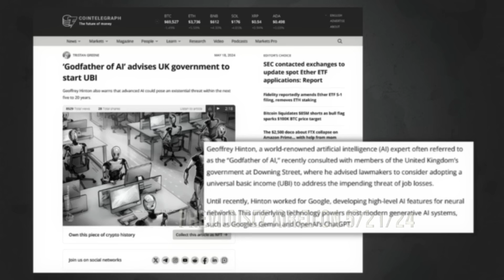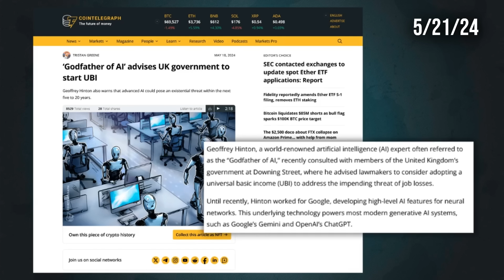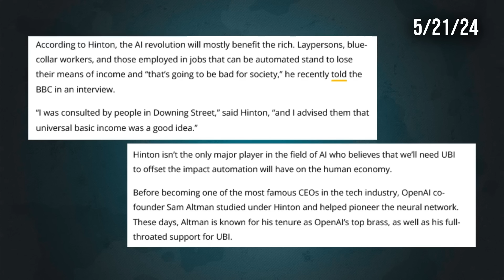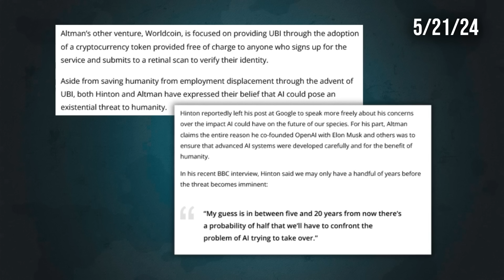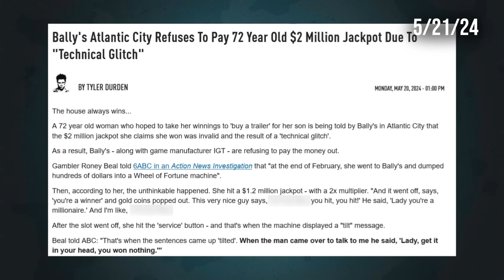The Godfather: AI Takeover Is Beginning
The "Godfather of AI", Geoffrey Hinton, has come out and stated that UBI, or Universal Basic Income, will be needed as the takeover of AI continues to take the jobs of the middle class... He also stated that AI only helps the rich and within 20 years the AI takeover will be complete...